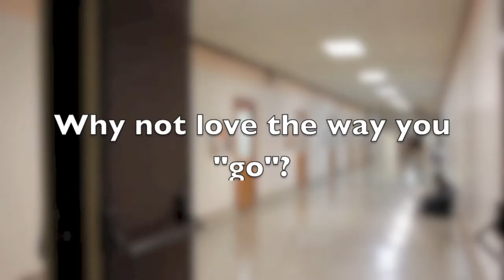Bathroom Exit Poll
BOIP - Berkeley Operations Improvement Program
We always put you and your comfort first. Take a look as dedicated BOIP volunteers delve deep to find out exactly what the words "great bathroom experience" mean for YOU.

jericho! Fall 2013 2nd Big Show: 50 Shades of j!
Written/Directed/Edited by: Jessi Sosnovskaya
Starring: Jessi Sosnovskaya
Geoff Kaufman
Becca Miller
Adam Rice